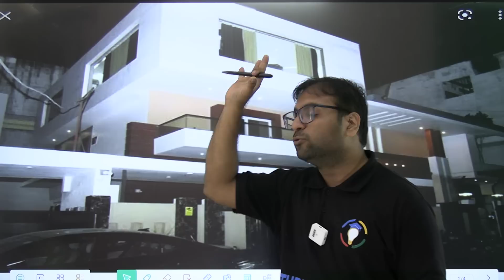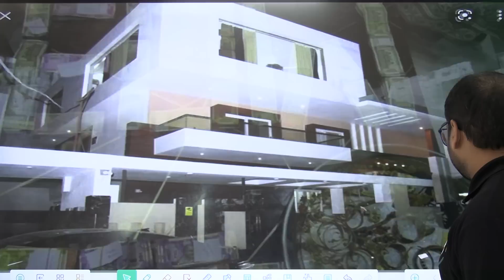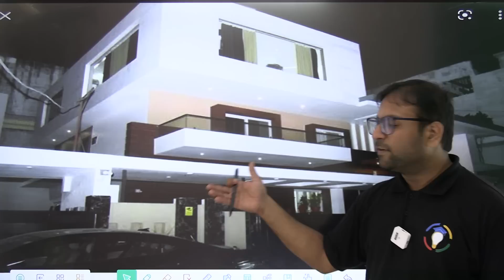Jabalpur RTO Raid - All you need to know